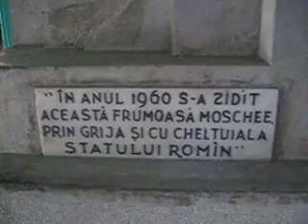Moschee in Bucuresti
Linga cimitirul Bellu, Eroii Revolutiei, Parcul Carol, nunta